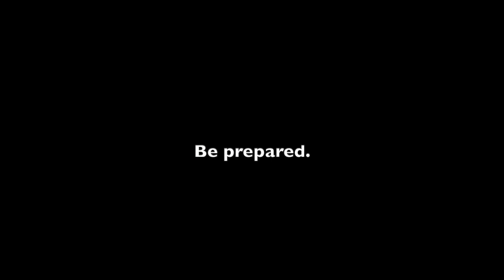Islamic regime cyber forces warns Pastor Rasoul Heidari and threat to kidnapping him